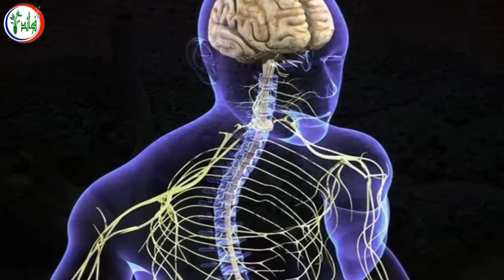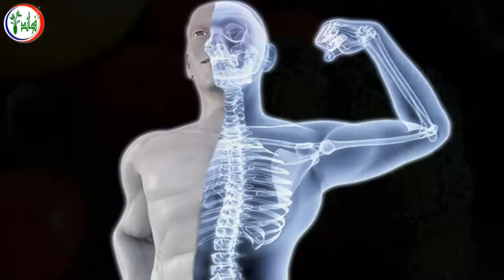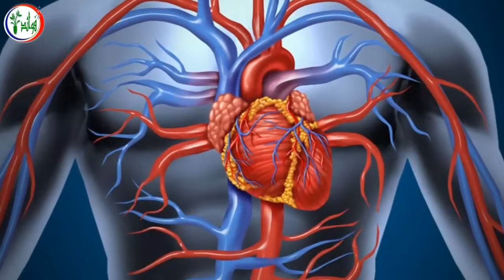ابدأ في تناول البروكلي يوميا وانظر المعجزة التي ستحدث فوائد أكل البروكلي والامراض التي يعالجها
هذا مايحدث لجسمك اذا تناولت البروكلي يومياً. البروكلي نبات من فصيلة القرنبيط، يدخل فى العديد من الوصفات خاصة فى السلطات يتميز بسعراته الحرارية المنخفضة، لذلك فهو يدخل فى العديد من الحميات الغذائية التى يصفها خبراء التغذية للأشخاص الذين يعانون من زيادة الوزن.
- مفيد للجهاز العصبي:
يحتوى البروكلي على كمية عالية من مادة البوتاسيوم والتى تساعد على تحسين صحة الجهاز العصبي للإنسان، كما يعد الغذاء الأمثل لتعزيز عمل وظائف المخ.
- يضبط ضغط الدم:
إلى جانب مادة البوتاسيوم يتكون البروكلي أيضا من عنصري الماغنسيوم والكالسيوم، واللذان يساعدان على تنظيم معدل ضغط الدم.
- يقى من نزلات البرد:
احتواء البروكلي على فيتامين C يجعله أحد أهم الأغذية التى تقي الإنسان من نزلات البرد كما يساعد أيضا على علاجها والقضاء عليها.
- لعظام قوية
- يقوي الجهاز المناعي
- الوقاية من السرطان
- مفيد للجهاز الهضمى
- لصحة عينيك
- الحماية من امراض القلب

⬅️ اشرب الشيح على معدة فارغة وبعد 7 أيام هذا ما سوف يحدث لجسمك وفق أحدث الدراسات